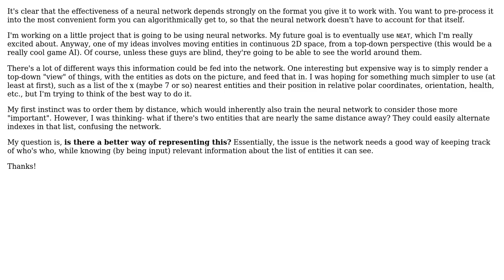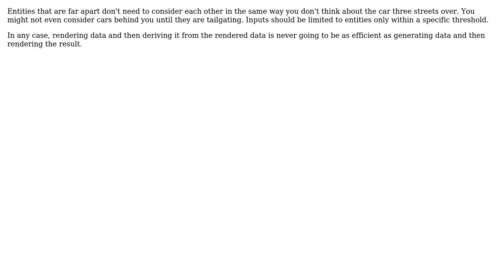Software Engineering: Neural network input preprocessing (2 Solutions!!)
Software Engineering: Neural network input preprocessing

With thanks & praise to God, and with thanks to the many people who have made this project possible! | Content (except music & images) licensed under CC BY-SA | Music | Images & others | With thanks to user TND user RyanJMcGowan user michl and the Stack Exchange Network Trademarks are property of their respective owners. You are responsible for your own actions.